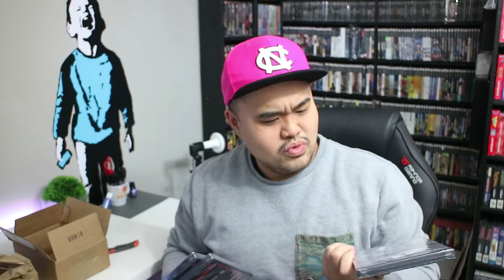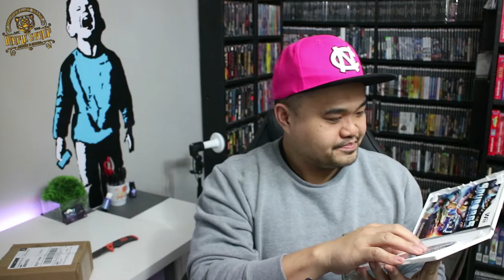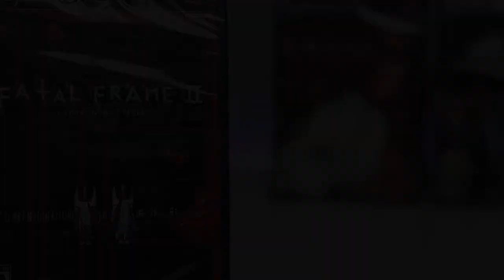Buying Retro Games Online - Monday Nitro Pickups.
Support the Artist: Mikel

SUPPORT EXTRA LIFE CHARITIES - HELP US GET TO $1000CAD THIS YEAR